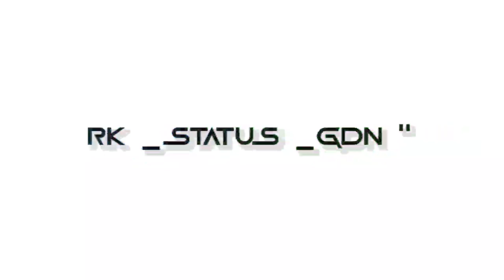Tote Radha ra Rana tote Meera ra rana#New odia#viral whatsappstatus #2023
New whatsapp status video#status
Tote Radha ra Rana tote Meera ra rana#New odia#viral whatsapp status #2023